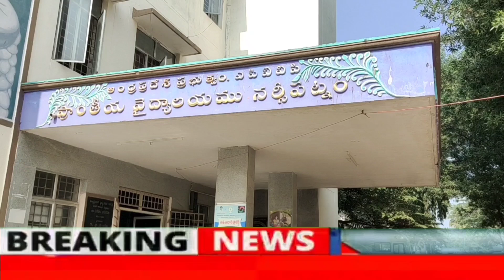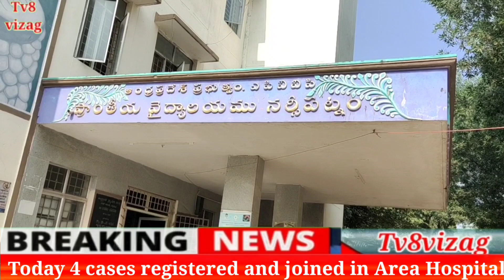Carona update..Vizag Top in total cases in the State of Andhra Pradesh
Tv8vizag@నర్సీపట్నంలో నలుగురికి పోజిటివ్ ఈరోజే.